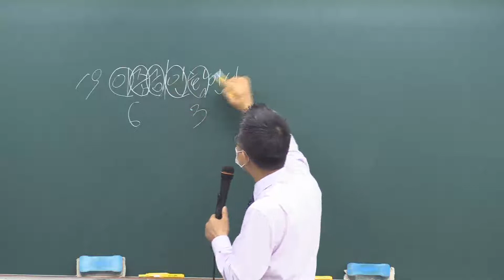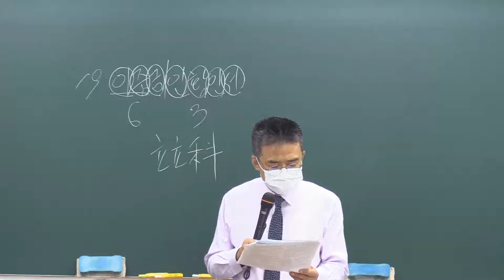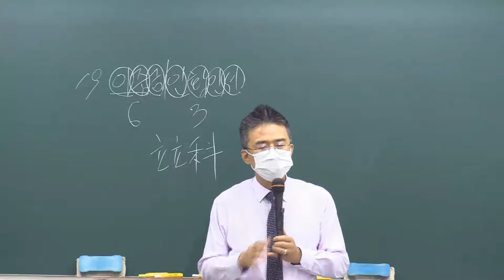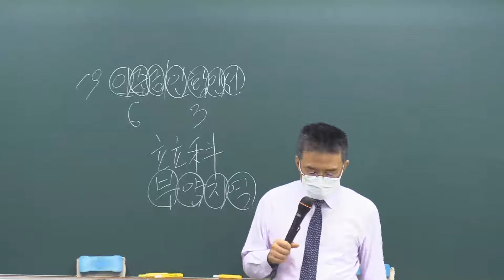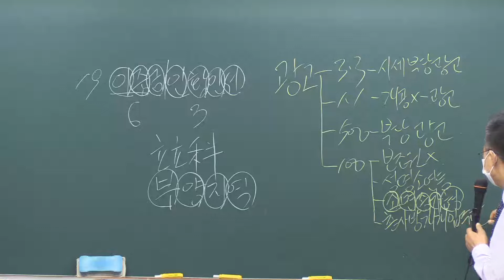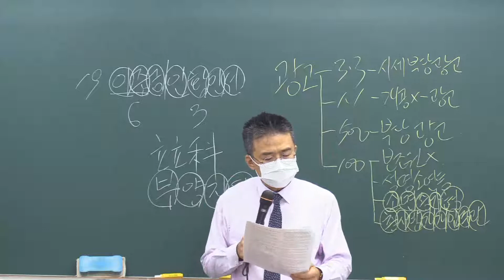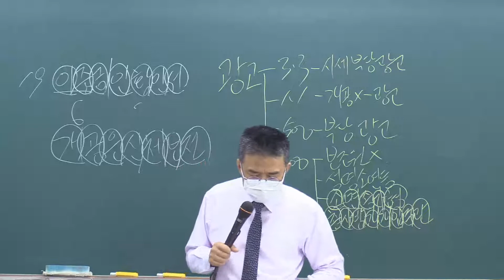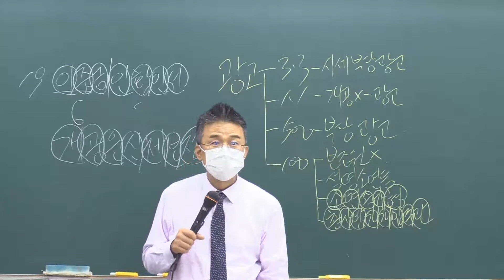제33회 공인중개사법 (동형3회 모의고사 14~27번) - 이천박문각공인중개사학원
14「공인중개사법령」상 개업공인중개사의 다음 행위 중 중개사무소 개설등록을 반드시 취소해야 하는 것은?
① 중개의뢰인과 직접거래를 한 경우
② 업무정지기간 중에 중개업무를 한 경우
③ 동일 건에 대하여 서로 다른 2 이상의 거래계약서를 작성한 경우
④ 중개대상물의 매매를 업으로 하는 행위를 한 경우
⑤ 이동이 용이한 임시 중개시설물을 설치한 경우

15「공인중개사법」 시행규칙(별표 1)에 규정된 공인중개사 자격정지 기준으로 다음 중 옳은 것은 몇 개인가
위반행위 자격정지 기준
㉠소속공인중개사가 다른 개업공인중개사인 법인의 임원이 된 경우 6월
㉡성실․정확하게 중개대상물의 확인․설명을 하지 않은 경우 6월
㉢ 규정에 의한 보수를 초과하여 금품을 받은 경우 6월
㉣거래계약서에 거래금액을 거짓으로 기재한 경우 3월
㉤거래당사자 쌍방을 대리한 경우 3월
      ① 1개    ② 2개    ③ 3개    ④ 4개    ⑤ 5개

16「공인중개사법령」상 중개업의 휴업에 관련된 설명으로 틀린 것은?
① 개업공인중개사는 3월을 초과하는 휴업을 하고자 하는 경우 등록관청에 그 사실을 신고해야 한다.
② 휴업기간의 변경신고를 할 경우 중개사무소등록증을 첨부해야 한다.
③ 중개업 재개․휴업기간의 변경신고의 경우 전자문서에 의한 신고도 가능하다.
④ 징집으로 인한 입영이 휴업사유인 경우 6월을 초과하여 휴업할 수 있다.
⑤ 중개사무소 재개신고를 받은 등록관청은 반납받은 중개사무소등록증을 즉시 반환해야 한다.

17「공인중개사법령」상 인장등록에 관한 설명으로 틀린 것은?
① 등록할 인장은 원칙적으로 가로․세로 각각 7㎜ 이상 10mm이내인 인장이어야 한다.
② 개업공인중개사 및 소속공인중개사는 중개행위를 함에 있어 등록한 인장을 사용해야 한다.
③ 분사무소에서 사용할 인장의 경우「상업등기규칙」제36조 제4항에 따라 법인의 대표자가 보증하는 인장을 등록할 수 있다.
④ 소속공인중개사의 인장등록신고는 당해 소속공인중개사의 고용신고와 같이 할 수 있다.
⑤ 개업공인중개사가 등록한 인장을 변경한 경우 변경일부터 7일 이내에 그 변경된 인장을 등록관청에 등록해야 한다.

18「공인중개사법령」상 벌칙에 관한 설명으로 틀린 것은? (다툼이 있으면 판례에 의함)
① 양벌규정은 소속공인중개사가 과태료 부과대상인 행위를 한 경우에도 적용된다.
② 등록관청의 관할 구역안에 2 이상의 중개사무소를 둔 공인중개사인 개업공인중개사는 1년 이하의 징역 또는 1천만원 이하의 벌금에 처한다.
③ 벌금과 과태료는 병과할 수 없다.
④ 거래당사자 쌍방을 대리하는 행위를 한 개업공인중개사는 3년 이하의 징역 또는 3천만원 이하의 벌금에 처한다.
⑤ 개업공인중개사가 중개보조원의 위반행위로 양벌규정에 의하여 벌금형을 받은 경우는 이 법상 ʻ벌금형의 선고를 받고 3년이 경과되지 아니한 자ʼ에 해당하지 않는다.

19「공인중개사법령」상 개업공인중개사의 손해배상책임 등에 관한 설명으로 옳은 것은? (다툼이 있으면 판례에 의함)
① 중개의뢰인에 대한 손해배상책임을 보장하기 위한 공탁은 중개업무 개시와 동시에 하여야 한다.
② 법인 아닌 개업공인중개사가 손해배상책임으로 보증해야 할 금액은 5천만원 이상이어야 한다.
③ 공탁금으로 손해배상을 한 개업공인중개사는 30일 이내에 그 부족하게 된 금액을 보전해야 한다.
④ 지역농업협동조합이 부동산중개업을 하는 때에는 5백만원 이상의 보증을 설정해야 한다.
⑤ 중개행위에 따른 확인․설명의무와 그 위반을 이유로 하는 손해배상의무는 중개의뢰인이 개업공인중개사에게 소정의 보수를 지급하지 아니하였다고 해서 당연히 소멸되는 것은 아니다.

20「공인중개사법령」상 중개보수에 관한 설명으로 옳은 것은?
① 교환계약의 경우 교환대상 중개대상물의 평균가액을 거래금액으로 하여 계산한다.
② 동일한 중개대상물에 대하여 동일 당사자 간에 매매와 임대차가 동일기회에 이루어지는 경우 임대차계약에 관한 거래금액으로 하여 계산한다.
③ 주택 외의 중개대상물의 중개보수는 국토교통부령이 정하는 범위 안에서 시․도 조례로 정한다.
④ 주택 외의 중개대상물의 중개보수는 거래금액의 1천분의 9 이내에서 쌍방으로부터 각각 받되, 중개의뢰인과 개업공인중개사가 서로 협의하여 결정한다.
⑤ 주택임대차 중개의 경우 중개보수는 거래금액의 1천분의 7범위 안에서 시․도 조례로 정한다.

21「공인중개사법령」상 공인중개사의 자격취소에 관한 설명으로 옳은 것은?
① 시․도지사는 공인중개사 자격증을 대여한 자의 자격을 취소할 수 있다.
② 공인중개사자격이 취소된 자는 취소된 후 5년이 경과하지 않으면 공인중개사가 될 수 없다.
③ 공인중개사가 자격정지처분을 받은 기간 중에 다른 법인인 개업공인중개사의 사원이 되는 경우 자격취소사유에 해당한다.
④ 공인중개사자격증 교부 시․도지사와 중개사무소 소재지 관할 시․도지사가 다른 경우 자격증 반납은 중개사무소 소재지 관할 시․도지사에게 하여야 한다.
⑤ 공인중개사자격이 취소된 자는 그 취소처분을 받은 날부터 5일 이내에 자격증을 반납해야 한다.

22「공인중개사법령」상 500만원 이하의 과태료 부과대상에 해당하는 것은 몇 개인가?
㉠ 개업공인중개사가 아닌 자가 중개대상물에 대한 표    시ㆍ광고
㉡ 개업공인중개사가 표시ㆍ광고하면서 중개보조원에    관한 사항은 명시
㉢ 정당한 사유 없이 개업공인중개사등의 중개대상물    에 대한 정당한 표시ㆍ광고 행위를 방해하는 행위
㉣ 중개대상물이 존재하지만 실제로 중개할 의사가 없    는 중개대상물에 대한 표시ㆍ광고
㉤ 중개대상물의 입지조건, 생활여건, 가격 및 거래조    건 등 중개대상물 선택에 중요한 영향을 미칠 수 있    는 사실을 빠뜨리거나 은폐ㆍ축소하는 등의 방법으    로 소비자를 속이는 표시ㆍ광고
㉥ 개업공인중개사가 인터넷을 이용하여 중개대상물에    대한 표시ㆍ광고를 하면서 소재지, 면적, 가격 등의    사항을 명시하지 아니 한 경우

23「공인중개사법령」상 중개사무소의 설치에 관한 설명으로 옳은 것은?
① 중개사무소 설치기준에 관하여 필요한 사항은 국토교통부령으로 정한다.
② 공인중개사인 개업공인중개사도 책임자를 두는 경우에는 분사무소를 설치할 수 있다.
③ 개업공인중개사는 등록관청에 신고한 후 천막 등 임시 중개시설물을 설치할 수 있다.
④ 개업공인중개사가 아닌 자는 중개대상물에 대한 표시․광고를 하여서는 아니 된다.
⑤ 법인인 개업공인중개사의 분사무소에는 1인 이상의 중개보조원을 두어야 한다.

24「공인중개사법령」상 계약금 등의 반환채무이행의보장에 관한 설명으로 틀린 것은?
① 개업공인중개사가 거래당사자에게 계약금 등을 예치하도록 권고할 법률상 의무는 없다.
② 계약금 등을 예치하는 경우「우체국예금․보험에 관한 법률」에 따른 체신관서 명의로 공제사업을 하는 공인중개사협회에 예치할 수도 있다.
③ 계약금 등을 예치하는 경우「보험업법」에 따른 보험회사 명의로 금융기관에 예치할 수 있다.
④ 계약금 등을 예치하는 경우 매도인 명의로 금융기관에 예치할 수 있다.
⑤ 계약금 등의 예치는 거래계약의 이행이 완료될 때까지로 한다.